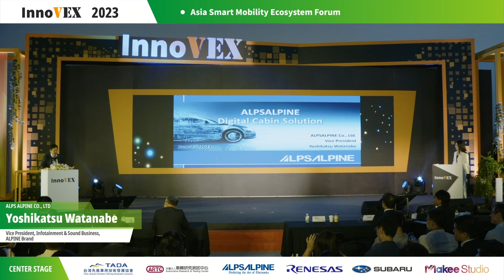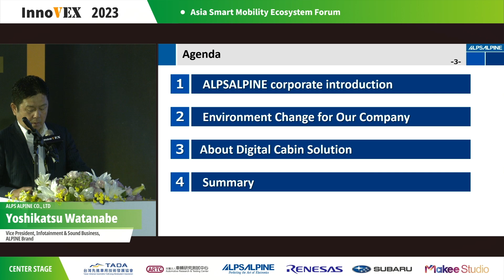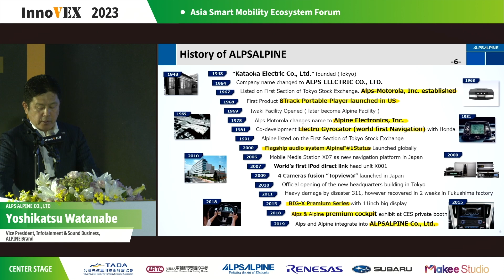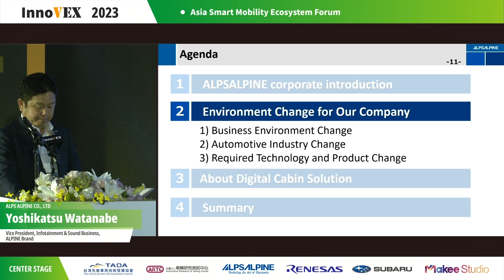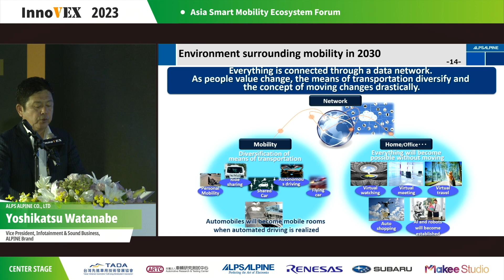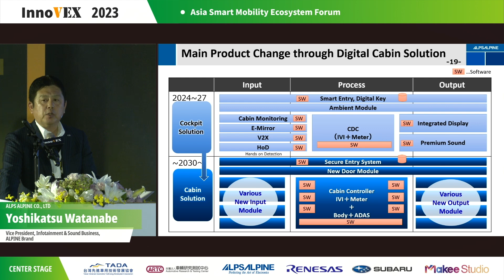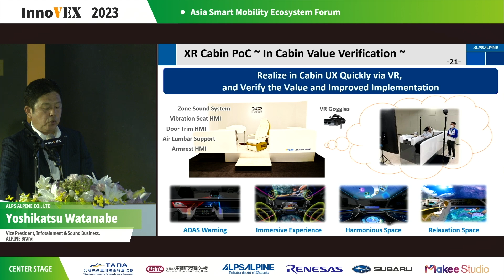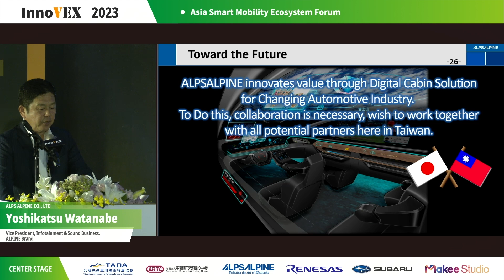InnoVEX 2023 Forum Special Feature: ALPSALPINE Digital Cabin Solution by Yoshikatsu Watanabe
The innovation hub of Asia, InnoVEX 2023 was held from May 30 to June 2 in Taipei; attracting over 20,000 visitors both locally and internationally. Among the main events was the InnoVEX Forum that invited influential speakers from industry leading companies and rising startup teams.

One of the speakers of the Asia Smart Mobility Ecosystem Forum is Mr. Yoshikatsu Watanabe, Vice President, Infotainment & Sound Business of ALPS ALPINE. ALPS ALPINE is a Japanese multinational corporation focusing on 3 main business segments: Components, Sensors and Communication, and Modules and Systems. Their customers span across many different sectors, including automotive, consumer electronics, mobile devices and game markets.

In his speech, Mr. Watanabe pointed out that the environment surrounding businesses have experienced significant changes including the need for SDGs, diversification of customers’ life & work styles, etc. The automotive industry specifically has seen new activities beyond its conventional area of expertise such as carbon neutrality which means they will need to resolve this gap with the latest technologies.

For modern vehicles, the cockpit is no longer just the driving space. Given the right integration of components, modules, and technologies; the cabin space might become a new living space for the users. This trend means the existing human-machine interface will need to evolve into a unique system by utilizing sensors and actuators to realize a rich experience in the future mobility cabin space. Many of the new components needed to achieve this are not conventionally available to one industry only and a robust collaboration network will be necessary.

About InnoVEX
Started in 2016, InnoVEX is a startup-focused exhibition organized by the Taipei Computer Association (TCA) and the Taiwan External Trade Development Council (TAITRA). Positioned as the innovation hub of Asia, InnoVEX is held alongside Asia's leading ICT B2B Tradeshow, COMPUTEX, to connect startups and their innovations to global VCs, CVCs, manufacturing partners, buyers, and media.